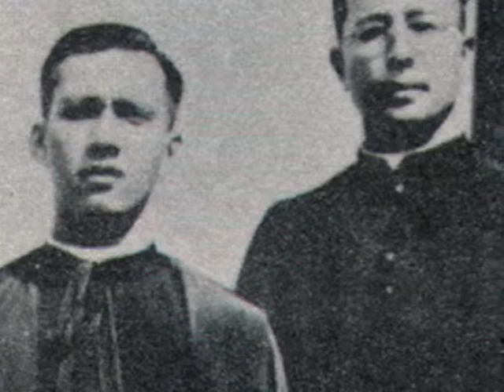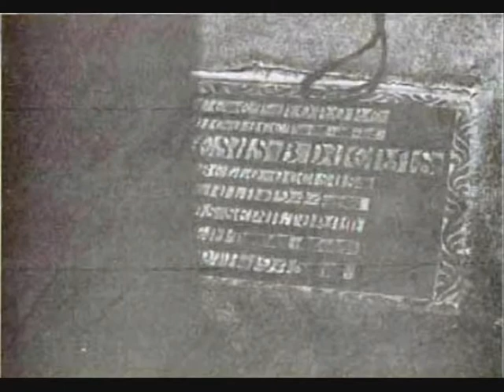Father Duenas Memorial Montage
This video/picture montage illustrates the site where Father Duenas was beheaded during the Japanese occupation of Guam in WWII.  The execution site is now Father Duenas high school, named in his honor.

Shot & Edited by Ben Salas